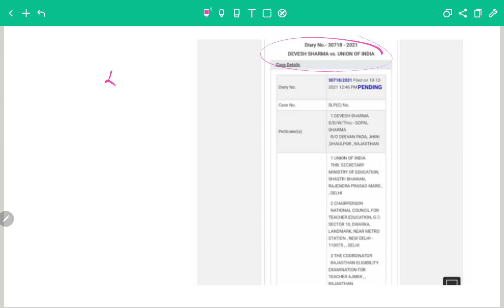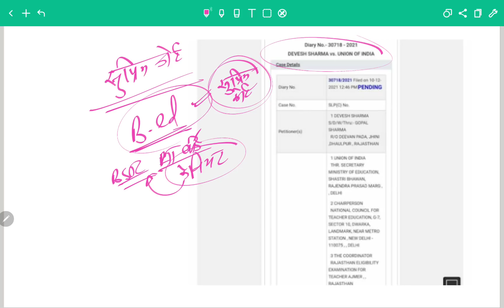Reet 2021 सुप्रीम कोर्ट में याचिका// क्या स्टे आएगा// Reet News Today